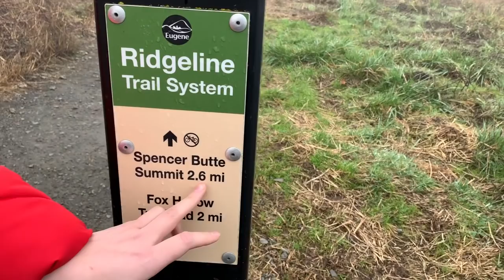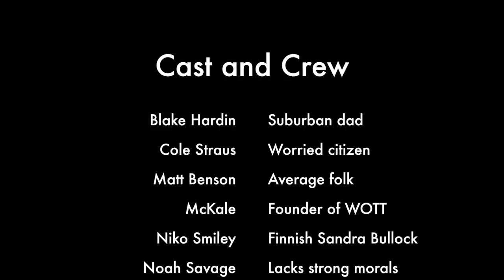Women on the Trail: A Feminist Perspective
Three young women journey out into the woods, accompanied by five men. What happens next will lead to awe, tears, and of course, introspection.